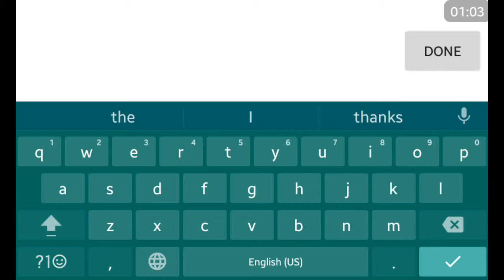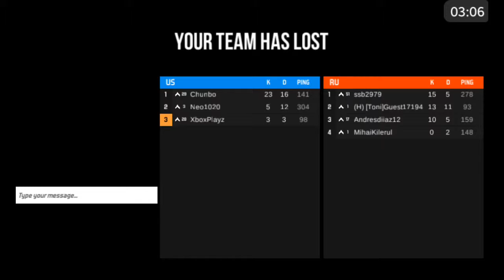2nd bullet force gameplay 2.0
Tell me if I should keep playing bullet force gameplay of not tell me what to play next